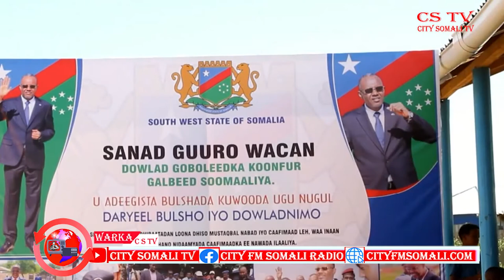KGS OO DEEQ DAAWO OO BILAASHA AH UGU DEEQDAY DADKA BARAKACAAYAASHA AH EE KU DHAQAN BAYDHABO BY DACAD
KGS OO DEEQ DAAWO OO BILAASHA AH UGU DEEQDAY DADKA BARAKACAAYAASHA AH EE KU DHAQAN BAYDHABO BY DAACAD